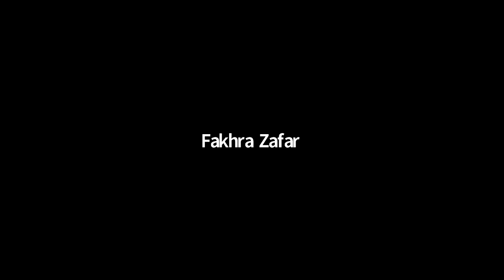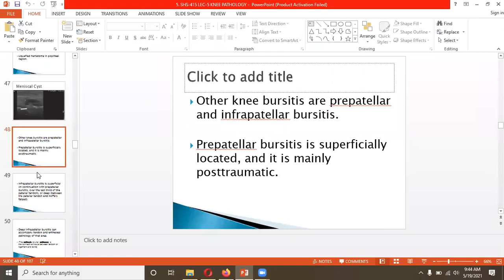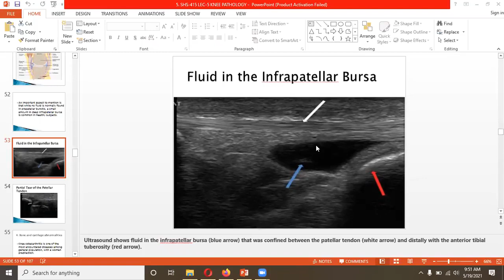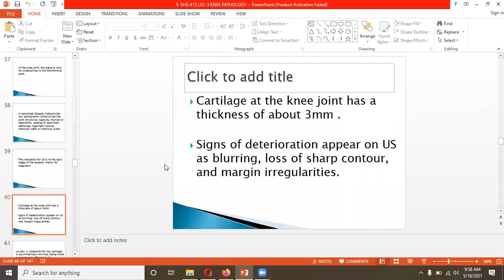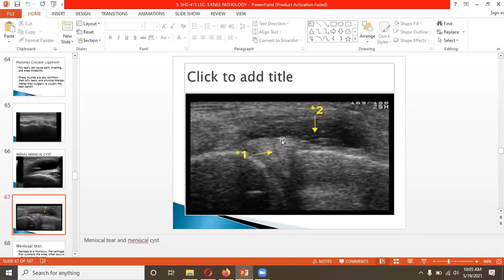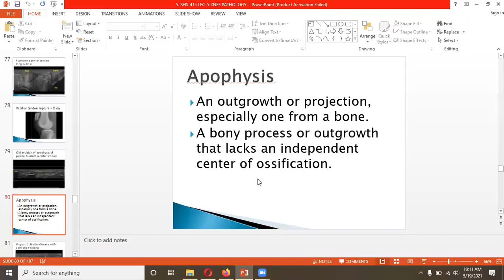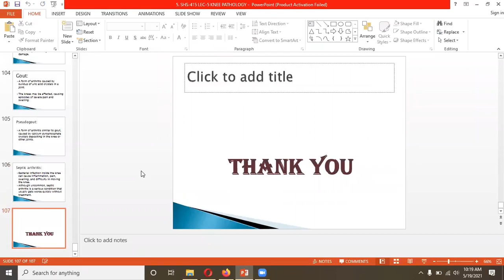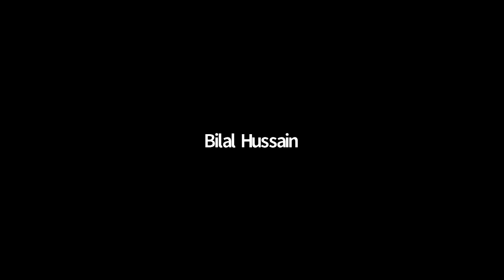Musculoskeletal USG Lecture 6 | SHS 415 Lecture 6 | MSK USG Lec 6 | MSK USG Lecture 6 KNEE PATHOLOGY